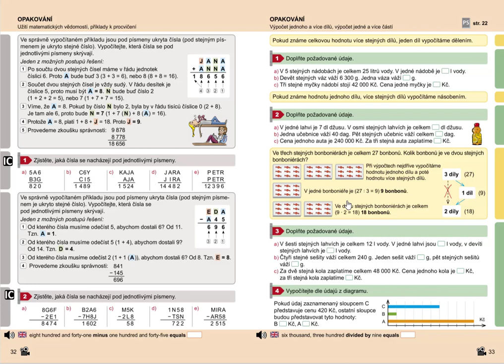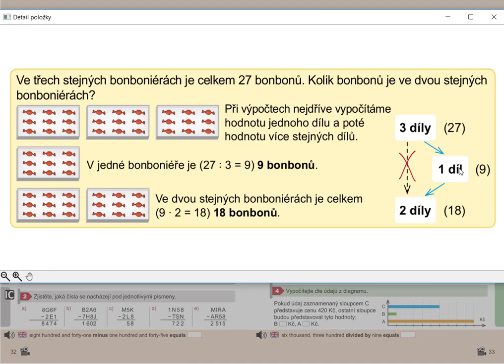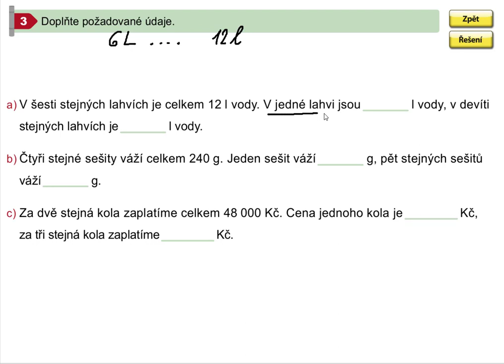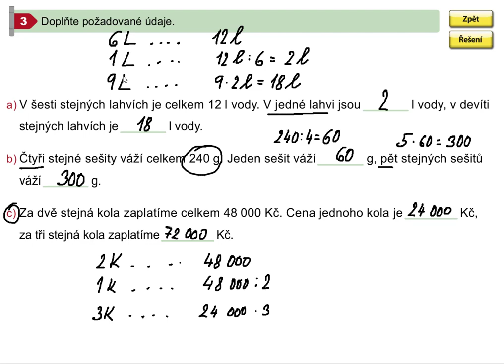Výpočet jednoho a více stejných dílů, Mat. mat. pro 5.roč., 1. díl, str. 33, cv. 3